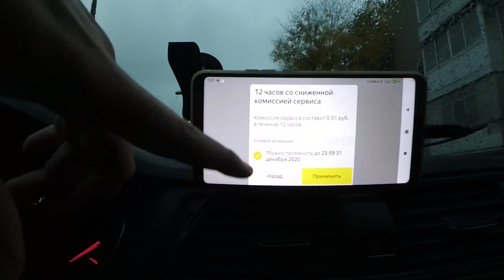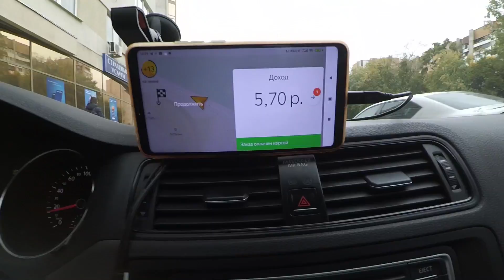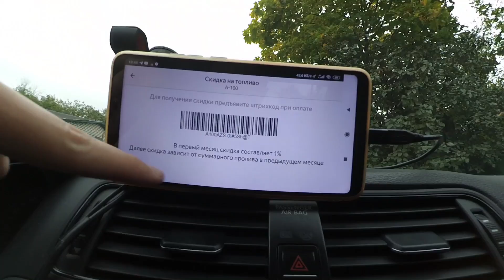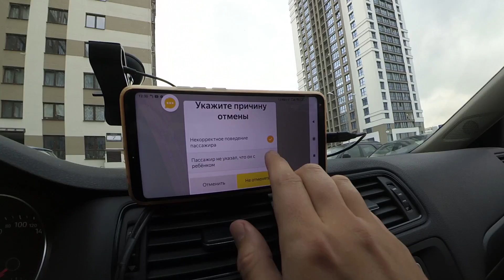🇧🇾 Скидка на топливо в Таксометре Яндекс Такси. Минск Беларусь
Беларусь:
💳 Карта VISA Альфа-Банк 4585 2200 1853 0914
100% присутствие. Очередные изменения в настройках... Запустил промокод на 12 часов в понедельник... Проверяем работает ли скидка по Таксометру Яндекс Про... Выгодно ли катать промокод на 12 часов по понедельникам... Рабочий день понедельник дневная смена 12 часов.
Один день работы в Яндекс Такси, Яндекс Про, Убер, Uber.
Работаем в Яндекс такси - Uber, в городе Минске Беларусь... Подробно показываю рабочий день... Наглядный пример работы с службе яндекс такси или убер...